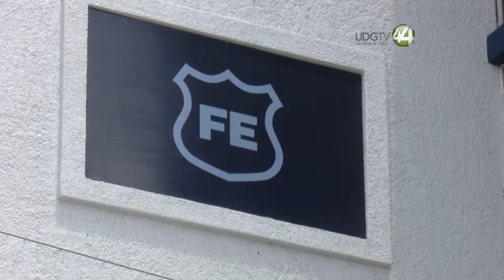Frustran robo con violencia y se desata balacera en Vallarta